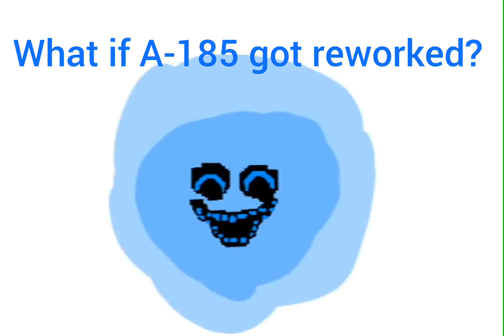[What if] A-185 from Rooms:LD (low detailed) gets reworked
this is a joke, dont expect it to be real